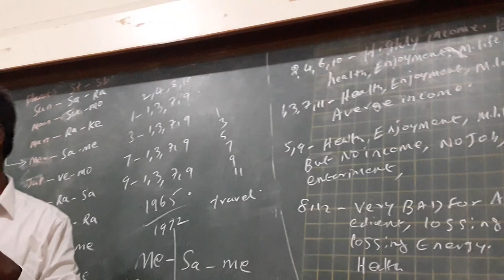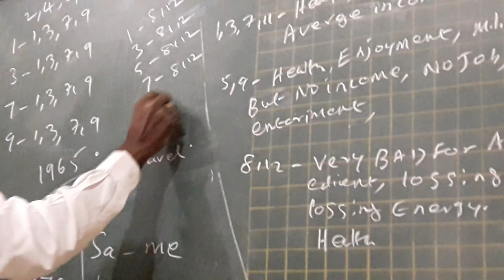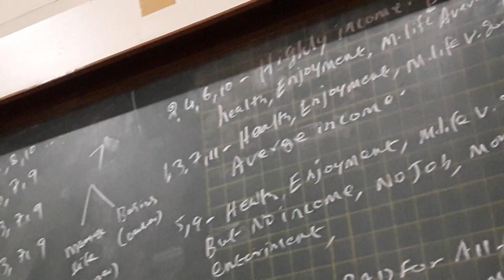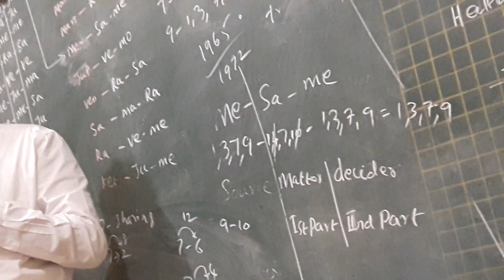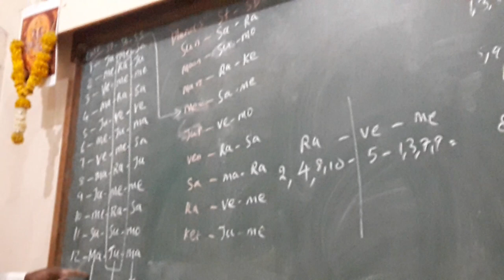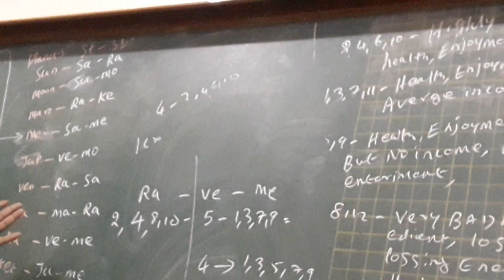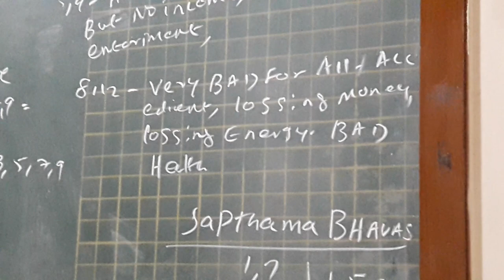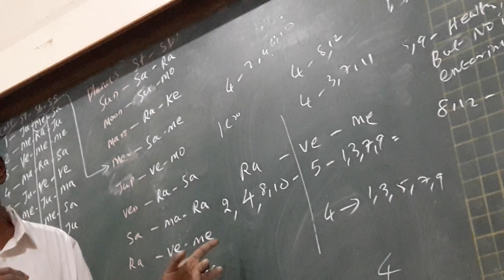KP Astrology Class in English in Pune - 10 | Cuspal Interlink in KP Astrology | Astro Devaraj